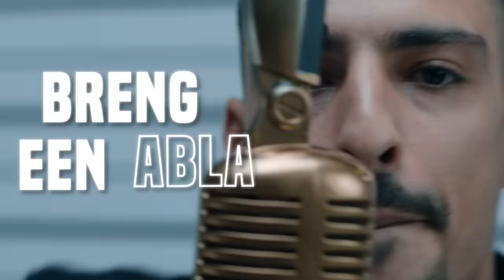BOEF - VOOR HET KIEZEN | MUGSHOT SESSIE 2 (PROD. KEYSER SOZE)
Officiële video voor Boef - Voor Het Kiezen (prod. Keyser Soze)

Credits:
Producer - Keyser Soze
Tekst - Sofiane Boussaadia
Muziek - Boris Kruyver
Mixing - Shadrach ‘Mixed by Chopz’ Esprit
Mastering - Shadrach ‘Mixed by Chopz’ Esprit

Video Credits:
Director: Sofiane Boussaadia & Breghje Kommers
Production: Jeroen Doorakkers
D.O.P.: Michel Blom
Gaffer: Wiegert Vries
Edit: Jesse Koelstra & Thomas Waaijenberg
Grading: Michel Blom
Art director & setdesign: Houda Decoleur by Creative Gypsy
Guard: Colin George

©️ 2022 BOEFMUSIC, distributed by Sony Music Entertainment Netherlands B.V.

Lyrics:

[Verse 1]
Nu ben ik high paid
De fans die zijn hyped neef
In mijn wijk neemt
Verslaving een kijk mee
Hij is junk niemand ziet dat ie pijn heeft
Zijn broer gepopt, hij is op, dus hij grijpt base
Ik had weinig vrienden en tel Hyves mee
Wie is er voor de money is wat bij bleef
Overal de mic mee want doekoe is de mindstate
Ik liet je mee eten uitgerekend dat je mij steekt
Jij bent verliefd veel succes met die meid neef
Of ze echt met je is alleen de tijd weet
Want zij zit in je team, maar is zij straight?
Beter laat niks zien op die blinddate
Ik zie je vaak in cabaret nu is je doekoe op
En moet je weer gaan prikken als een voodoopop
Zij heeft mij goed gesuckt
Hier is genoeg genot
Ik heb die kroeg op slot
Trinna met een boevenkop
Maar wellou shows deze dagen, ik moet ondernemen
Ik moet het zelf pakken, ik zal nooit me kontje geven
Je bent gestoken in je rug maar ook die wonden helen
Veel corona zeg die bitches nu niet tongen neef

[Refrein]
Had weinig keuze, nu heb ik het voor het kiezen
Kan alleen mezelf zijn, never iemand die ik niet ben
Ik ben aan de lijn, maar ik bel je later Siham
Want ik ben nog in de wijk ik zoek een hater wacht ik zie hem
Ik kan niet verdwalen, had me Waze al aan
Twee dagen op bureau en jij wees al aan
Alleen Allah weet waar ik heen zou gaan
Ik ben de hele dag op buit gap wat weet jij van
Kan niet wachten nee ik wil me money asap man
Breng een abla Dubai daar is de zeyneb lan
We kunnen samen doekoe maken al heb je een gek plan

[Verse 2]
Hoe die gunnoe in de war sjouw, dat maakt ons tegenpolen
5K op Spanje, vanavond tegen Polen
Ik draag die gunnoe, ik heb al tijden niet alleen gelopen
Ik had een band met jou maar die is weer leeggelopen
Vertrouw je blauwe ogen niet ik heb meteen gewogen
Me huis groot gap ik kan niet in me eentje wonen
Nu pak ik alle fucking kleuren net als regenbogen
In de kou maar never dat wij in de regen bogen

[Refrein]
Breng een abla naar Dubai daar is de zeyneb lan